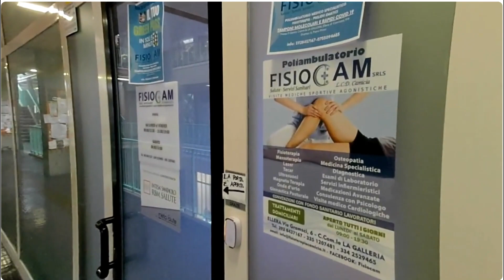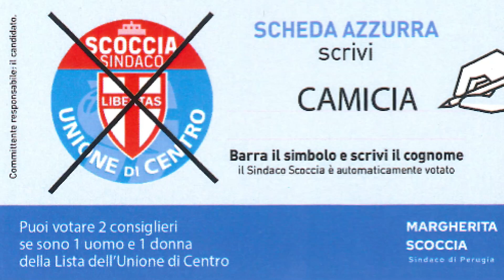Carmine Camicia: Torno a fare politica